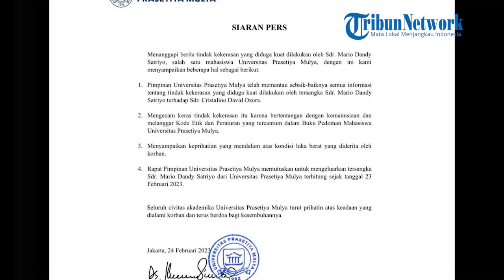Komisi III DPR Pastikan Kawal Kasus Penganiayaan Anak Pengurus GP Ansor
WARTAKOTALIVECOM, JAKARTA –Komisi III DPR RI memastikan akan mengawal kasus penganiayaan yang dialami oleh putra Pengurus Pusat (PP) GP Ansor Jonathan Latumahina, yakni David Ozora.

David menjadi korban penganiayaan yang dilakukan oleh Mario Dandy Satriyo yang merupakan anak dari pejabat Direktorat Jenderal Pajak (DJP).

"Saya minta Pak Kapolda Metro Jaya memberi dukungan penuh terhadap proses hukum yang dilakukan oleh Kapolres Jaksel. Agar pengusutan kasus ini dapat dipastikan adil, lurus, dan bebas intervensi," kata Wakil Ketua Komisi III DPR RI Ahmad Sahroni, kepada wartawan Jumat (24/2/2023).